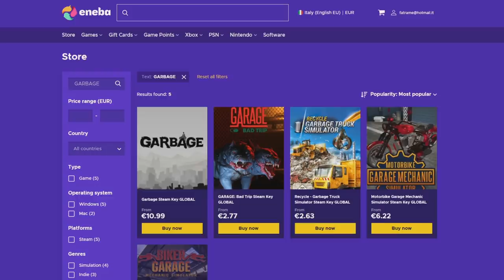The Great Dandelion Show • Gwent Funny Moments • Bonus Episode #23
1) Here you can check all the sources of this episode.

Clips

Clip sent by Roman!
Clip sent by Wilson!
Clip sent by him and Kalvino!
Clip sent by Krzysio!
Montage sent by Team Duello!
Clip sent by NaDa!
Clip sent by dfmj gfhj!

Audio

2) If you want to participate or you know somebody worthy you can send the clips at:

0:00 - Intro
0:05 - ENEBA Sponsorship
0:52 - The Show
4:00 - Outro